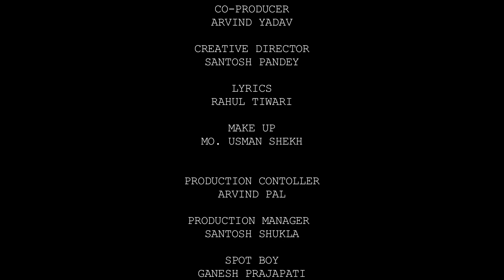Rahul tiwari Superhit NEW Devi git - maiya kabahu nahi aap dukhva kahe lu - Bhojpuri Devi 2018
Album :-   Jai ma shera wali

singer by:-  rahul tiwari - 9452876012

writer by:-  rahul tiwari

producer by:-  rahul tiwari

director by:-    shailendra g shukla

music director :-  anuj tiwari

choriographer:- chetna singh

banner: RRT Film Production